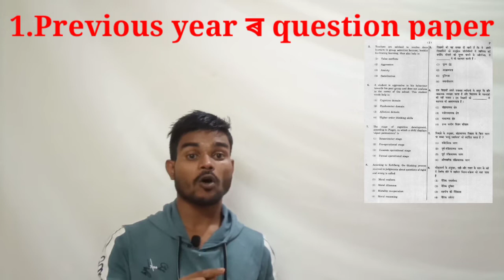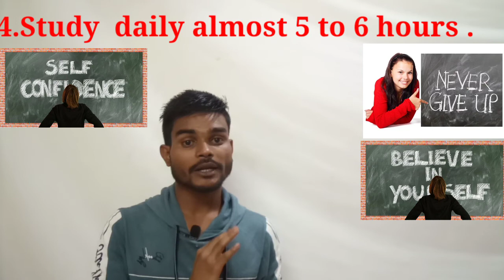How to pass CTET and Special TET 2020/ কেনেকৈ special TET বা CTET পাছ কৰিব পাৰি।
In this video I discussed how to pass CTET and Special TET of 2020.

Tag questions for special TET-

Correct tense for special TET part 1-

Correct tense for Special TET part 2-

Determiners for Special TET-

Voice change for Special TET-

Preposition for special TET-